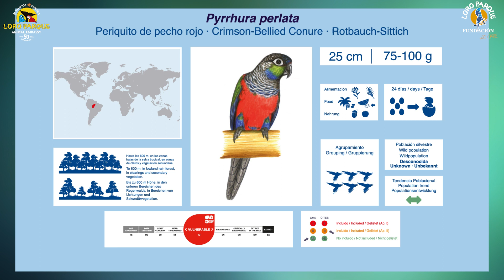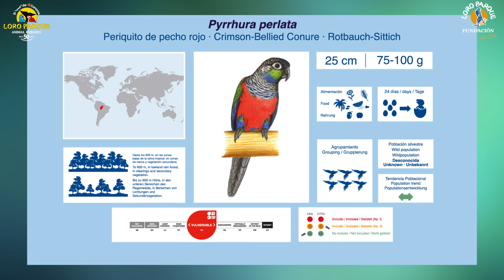Video Encyclopedia of Parrot Species - #226 Pyrrhura perlata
Today, Pyrrhura perlata perlata.